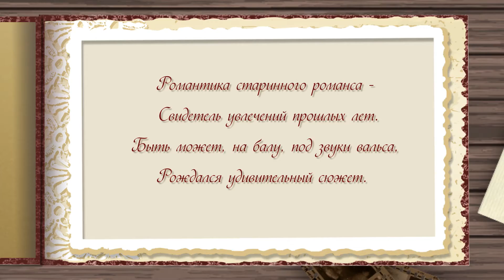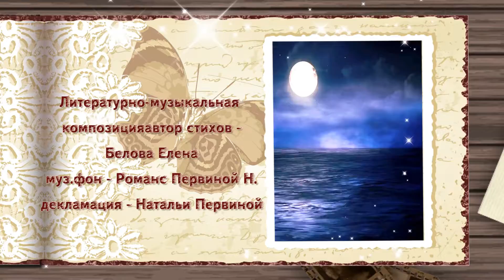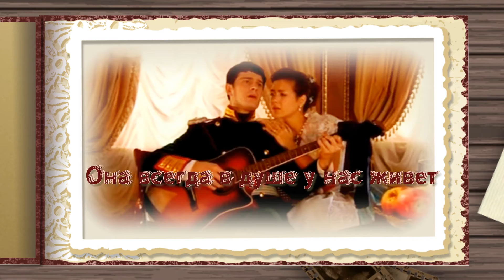Романтика старинного романса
ПРИГЛАШАЕМ НА ПРЕМЬЕРУ ФИЛЬМА

музыка, - Натальи Первиной.
стихи — Елены Беловой
монтаж Лилии Кирьяновой
Литературно-музыкальная
композиция автор стихов - Белова Елена
муз.фон - Романс Первиной Н.
 декламация - Натальи Первиной

фрагменты романсов
исполняют Александр Малинин,
 Сергей Захаров.
Николай Сличенко.
Марк Бернес название работы -
лагодарю за прекрасные слова!
 Рада Вас видеть на канале!
 Мои наилучшие пожелания счастья и добра!

Приглашаю посмотреть мою работу, .

Если вы хотите следить за моим творчеством и не пропускать
If you want to follow my work and not miss a new video,
 комментарии и отправлять в соц. сети
музыку, фотографии, картинки, видео, стили,
переходы принадлежат их владельцам и взяты
 из открытых источников сети Интернет.
Я благодарна авторам за возможность
их использования в своей работе.